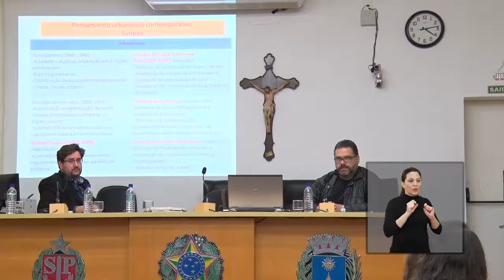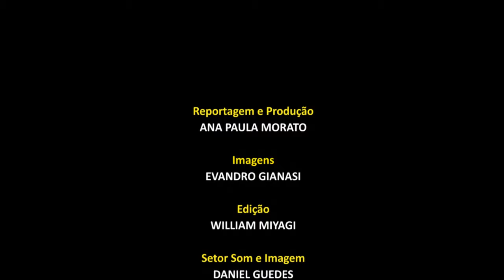Jornal Acontece - V Semana Rodolpho Telarolli